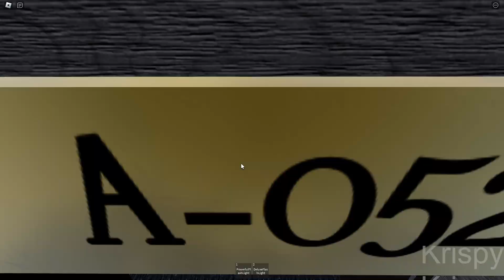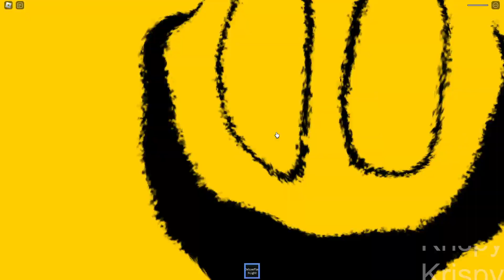Rooms Low Detailed A-Section Guide